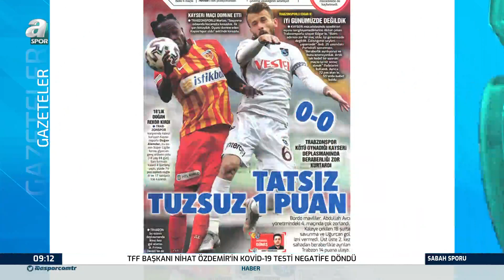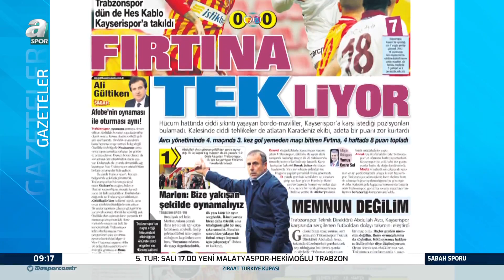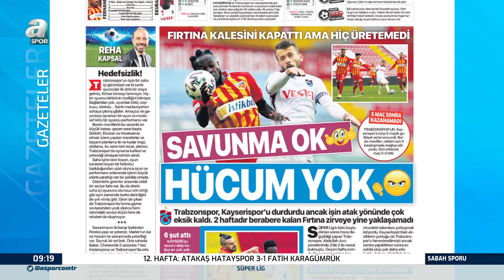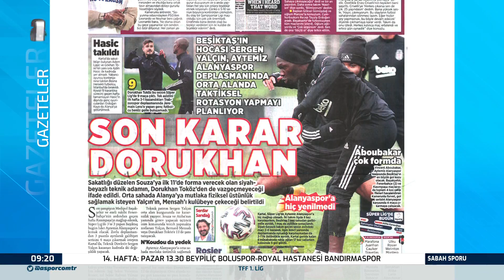Evren Turhan: ''Trabzonspor Gol Atmayı, Pozisyon Bulmayı Unuttu!'' / A Spor/Sabah Sporu / 13.12.2020